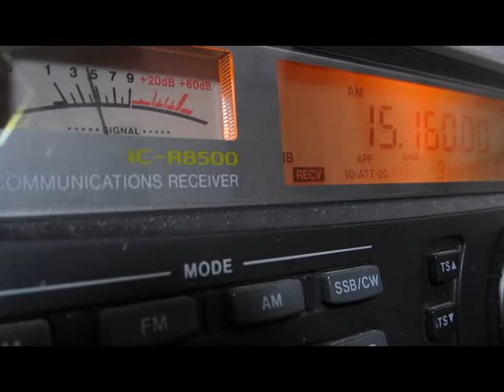R EXTERIOR DE ESPANA_15160KHz(with Δ7)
IC-R8500  ANT:▽LOOP7  ATT-30dB  30-April-2011  22:59(UTC)  received in Japan.